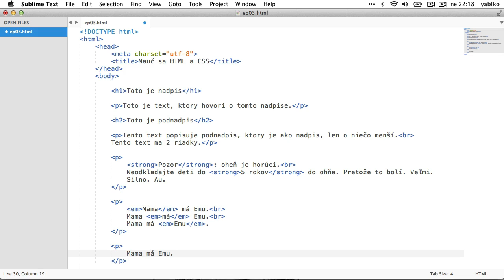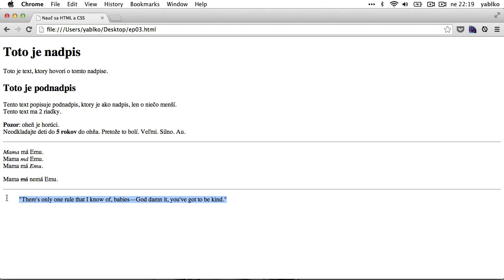05 Formátovanie textu v HTML